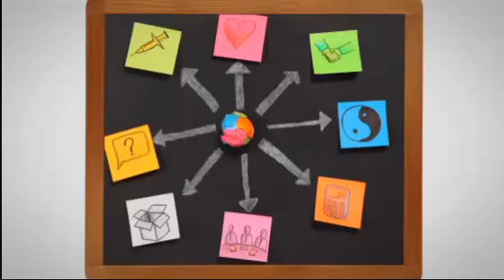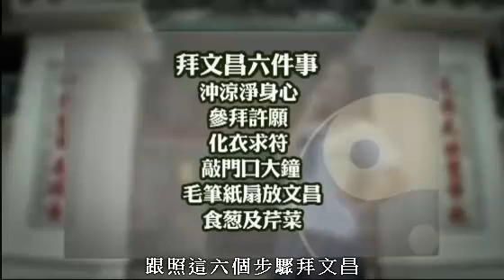如何拜文昌帝君增進學業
方海閱(法閱)，香港淳道玄學總會會長、 六壬仙法傳教師。曾接受國內外傳媒的多次專訪及擔任專欄主筆和玄學顧問。當中包括： 《Discovery Channel》《法新社》《英國BBC電台》《無線電視》《無線生活台》《亞洲電視》《有線電視》《新城電台》《蘋果日報》《東方日報》《太陽報》 《TheStandard》《SouthChinaMorningPost 》《新報》《星島日報》《經濟日報》《成報》《東周刊》《快周》《忽然一周 》《亞洲週刊》《COSMOPOLITAN》 《HK.MAGAZINE》《新Monday》 《東TOUCH》》《東方新地》《YES！》《PENTHOUSE》《Esquire》《JESSICA》《3周刊》《媽媽寶寶》《學前教育》《孕媽媽》 《大學線》《新玄機》《經濟一周》《旺舖通》《睇相王》《大公網香港地產》《MSN Net地產》《WHOMS.Net 地產》《東周網》 《esdlife.com》《yahoo.com.hk》《y28.com》等等。 在電影《黃飛鴻笑傳》(譚詠麟、曾志偉主演)、《1949劫後英雄傳》(呂良偉主演)，及在VCD《猛鬼熱線》(胡慧沖、路芙、潘少聰主持)片中， 擔任法科顧問。曾接受女星林雅詩訪問六壬仙法、和合法、玩碟仙、解降、神符架構等；著名導演陳果先生 訪問方海閱之六壬仙法。《世紀21地產》生肖風水運程講座，《祈福集團》 廣東南灣半島風水運程講座 。